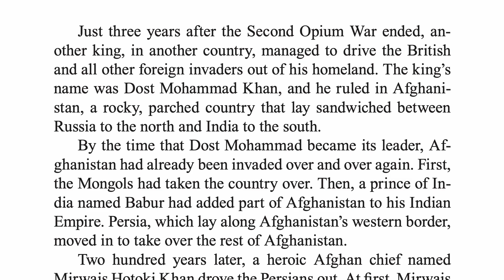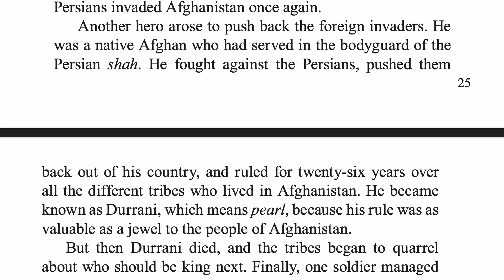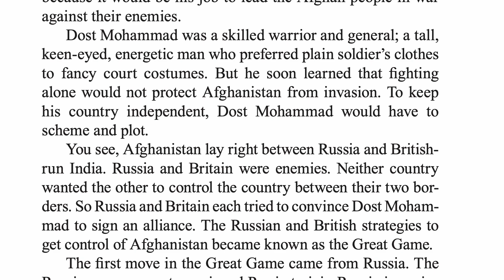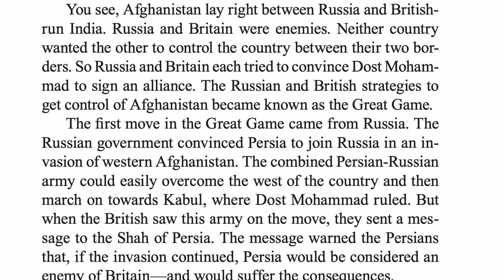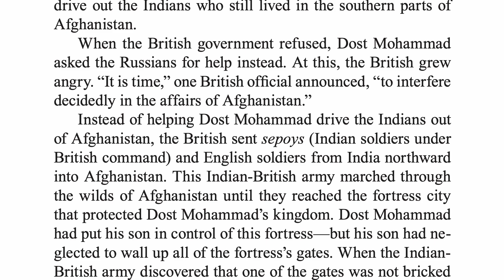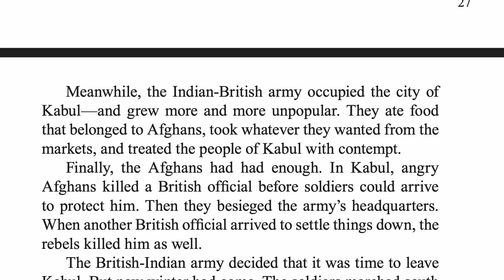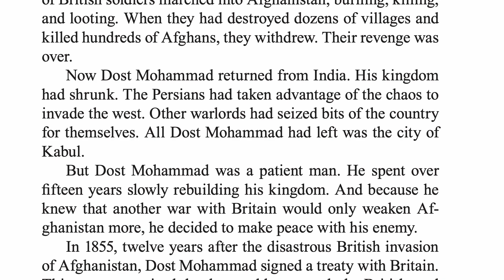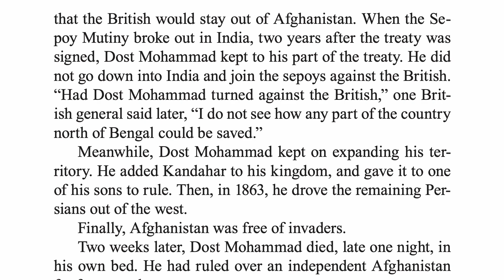Story of the World - Volume 4 - The Modern Age - Ch. 3.1 - The Great Game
The Story of the World – Volume 3: Early Modern Times